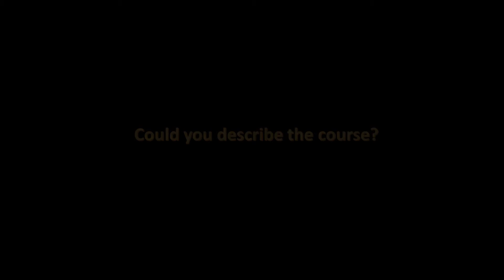IOD - DClinDent in Paediatric Dentistry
To find out more about the Institute of Dentistry at Barts and the London School of Medicine and Dentistry at Queen Mary University of London please